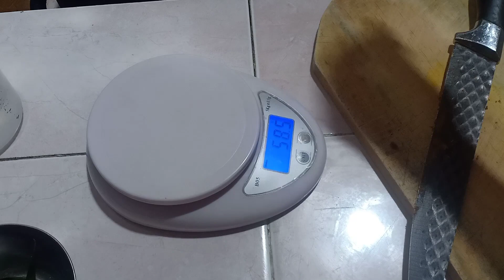KUE APEM GULA MERAH ALA RUMAHAN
kue apem gula merah ala rumahan bahan dan bumbu diracik sendiri aman dan baik untuk keluarga silakan dicoba yah 👍 mudah membuat nya